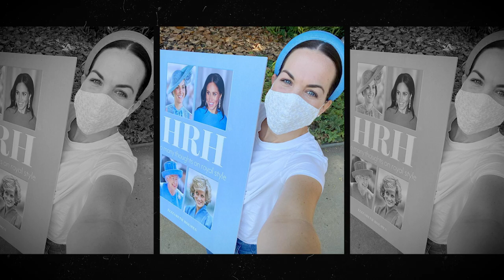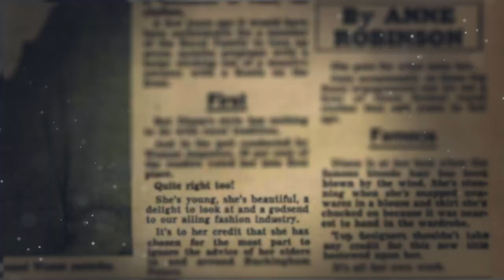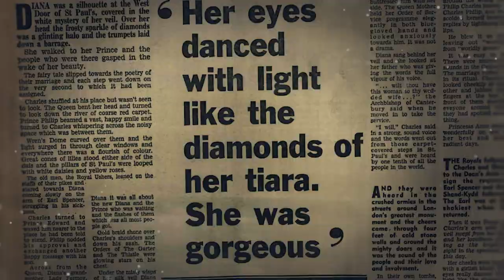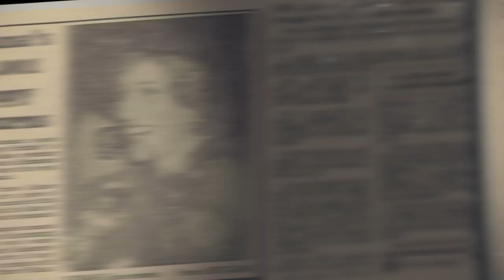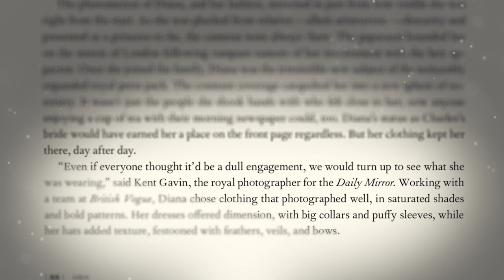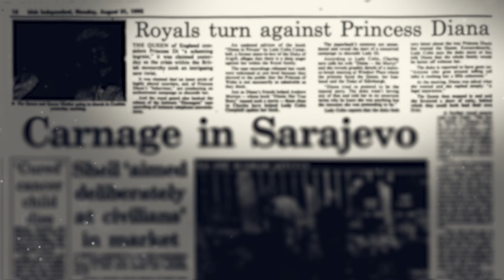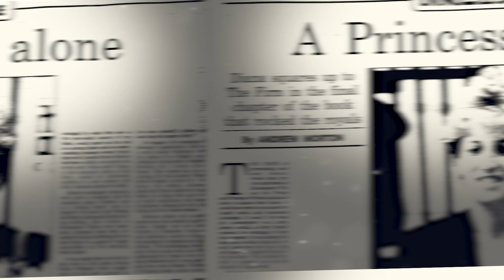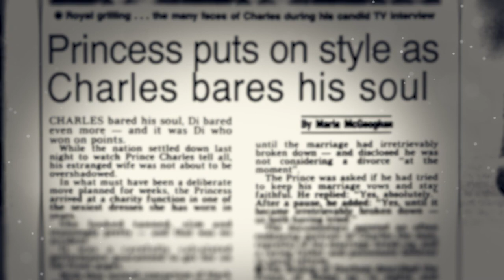How Princess Diana’s Fashion Choices Hinted at What Was Happening Behind Palace Doors | WWD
Journalist and royal fashion expert Elizabeth Holmes talks Princess Diana’s fascinating style transformation and how her looks ties back to Meghan Markle’s fashion choices.

Video Producer: Phoebe Bradford